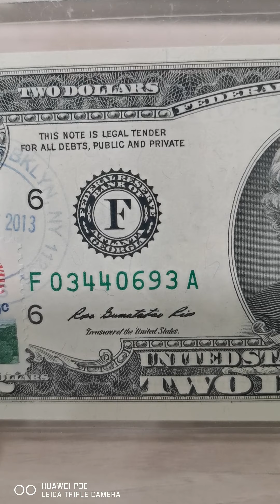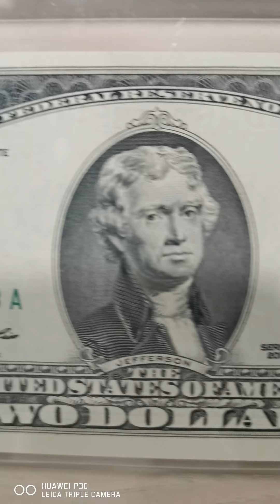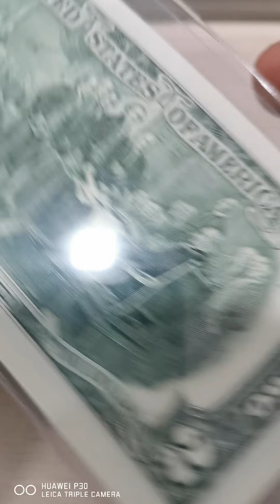2 dollars souvenirs Lao PDR and USA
2 $ souvenirs from ONU, New York, with stamp postage USA, on 24 Oct 2013,  stamp postage Lao PDR, on 24 Oct 2015.